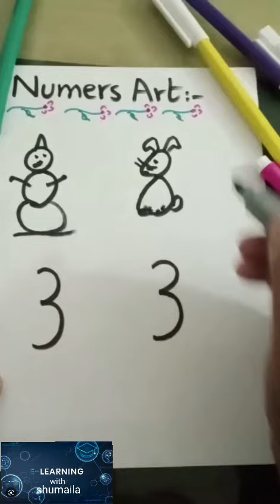March 29, 2023